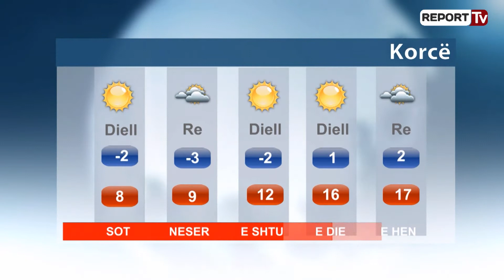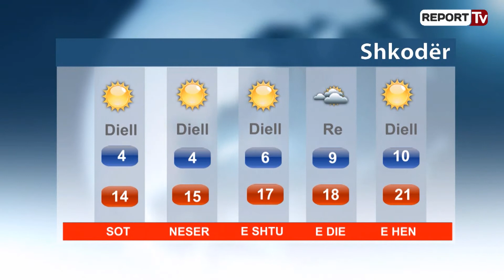Parashikimi i motit për datën, 20.04.2017 dhe javën në vazhdim për vendin tonë dhe rajonin